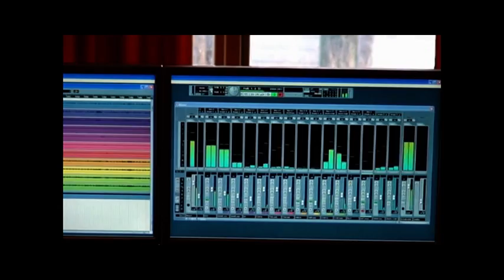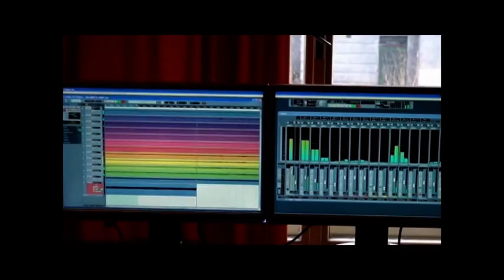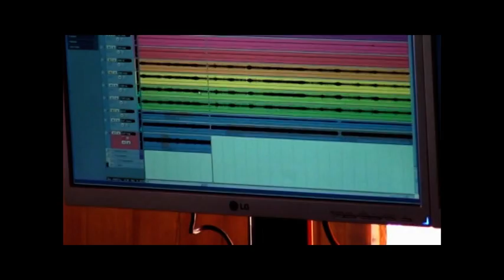Balamuta - Justice styď se !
Studio LOCO ( Únor 2010 )